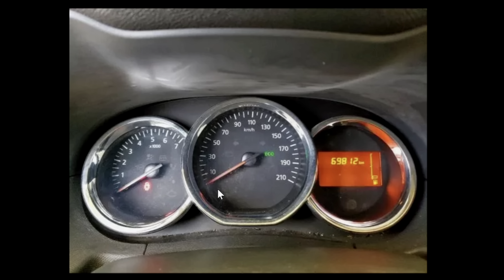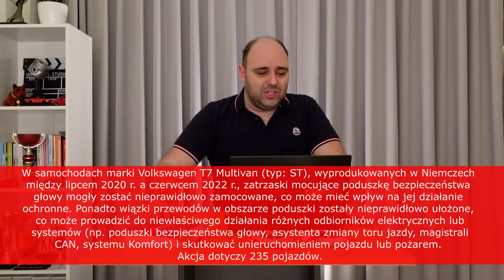Kupujesz nowe auto i..... masz takie problemy!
Użyj kodu MOTODORADCA aby otrzymać zniżkę 10% na raportc CarVertical.